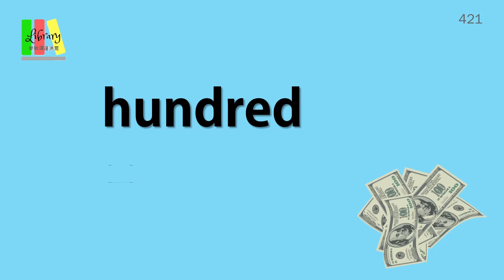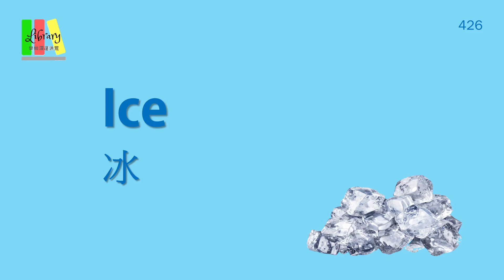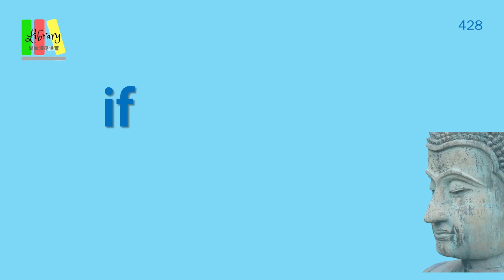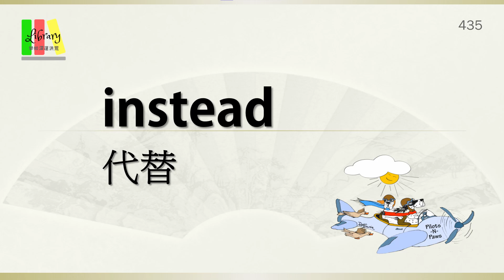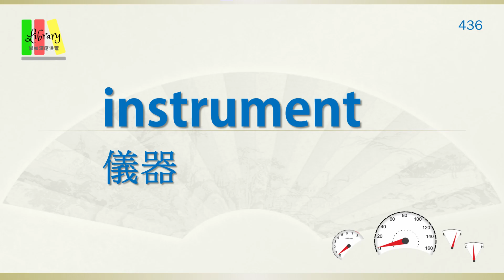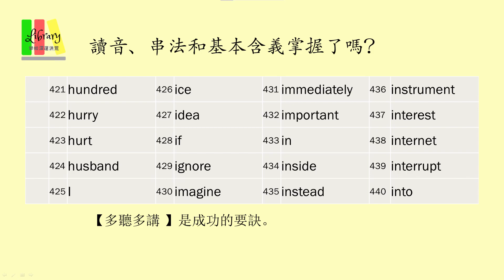1000個英語常用生字 (第 22 組) -- 建立你的英語詞彙 (初學者助手) -- 字義，發音和串法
第 22 組的 20個生字 (with Timestamps)：
0:00 - Intro
0:29 - 421 hundred
0:46 - 422 hurry
0:59 - 423 hurt
1:12 - 424 husband
1:28 - 425 I
1:37 - 426 ice
1:48 - 427 idea
2:01 - 428 if
2:12 - 429 ignore
2:26 - 430 imagine
2:44 - 431 immediately
3:06 - 432 important
3:25 - 433 in
3:36 - 434 inside
3:51 - 435 instead
4:08 - 436 instrument
4:29 - 437 interest
4:48 - 438 internet
5:07 - 439 interrupt
5:26 - 440 into

學習語文，從單字開始。「死記」是必經階段。
很多人因沒恆心，又或想速成，太貪心亂了章法，容易一曝十寒。
「重複」是學習的最好方法之一。「死背爛記」不是很有趣的工作，但是很有效。

大家或知道，約需掌握 3000個單字，英文便可自如。但未必想到1000個「最常用字」的潛力。
掌握了1000個最常用的字，您會發現日常使用的好處。

如果一個字是常用的，它將在不同含義的範圍內使用。
有時候一個簡單的字，有數不清的用法；這使初學者感到困惑。

萬丈高樓從地起。先從【字】的基本含義著手，找到著力點。
此系列希望能給初學者工具，背記單字的「基本字義，發音和串法」。

參考 【Wiktionary: Frequency lists】 和多個 【1000個必學英文生字】的表單；挑選了 1000個常用字，分成 50組，每組 20字，方便大家背記和溫習。

此 「1000個英語常用生字」系列共有 50組。(美式發音)
內有：
(1) 多人發音 (對字的唸法很有幫助)，和
(2) 單字串法的導讀。 (中文字，要記筆劃。英文字，要記串法。)
(3) 圖像 (方便記憶形像化)。
(4) 中英對照。

學習語文，本來就是巨大的工程。有系統地把它分成小塊和階段，能讓自己更有動力。

抽出 10分鐘，堅持每天一組，養成唸英文習慣，不要虎頭蛇尾，不要3分鐘熱度。
苦練能讓自己的英文單字基礎更紮實!

睡覺前聽它多遍，學習效果更佳。

參考：
Wiktionary: Frequency lists/TV/2006/1-1000